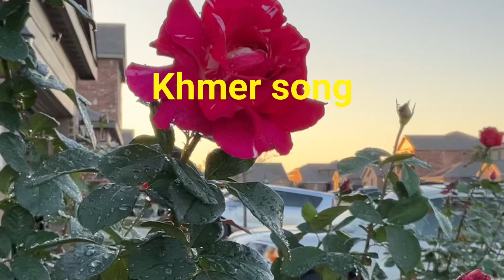ចំរៀងខ្មែរ​ khmer song ច្រៀងដោយចិន្ដា